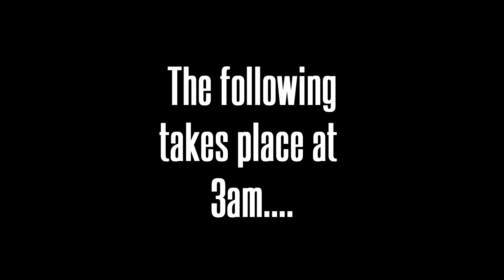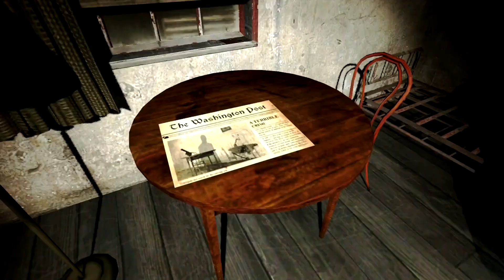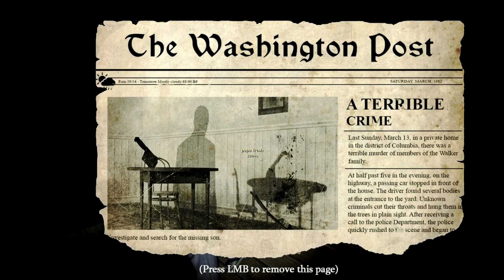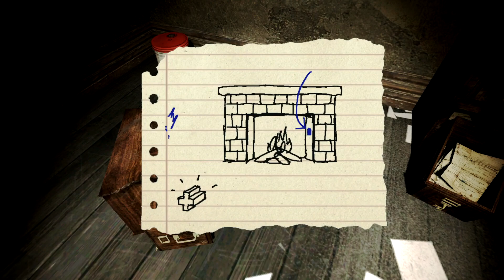Gmod Scary Maps: The Pee Police!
Two Officers stumble apon a house littered with the most vile of human crimes. Filling several bottles with urine. Will they ever find the culprit behind these heinous acts. let's find out

Part 2 Why gamer girls dont want to be in my videos...

Part 3- uploaded April 27th